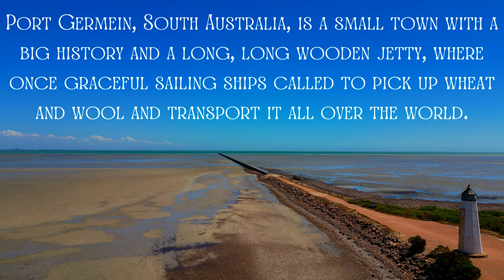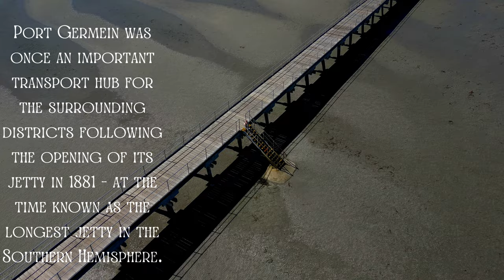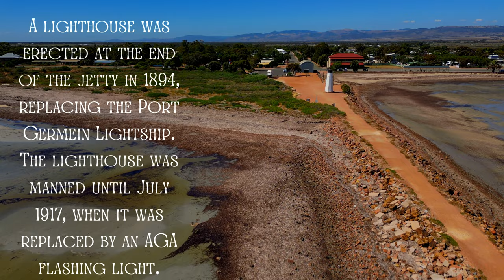The Longest Jetty In South Australia | Port Germein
The 1.5-kilometre Port Germein jetty is the longest in South Australia and was once the longest in the Southern Hemisphere.
The day was extremely windy and was fighting "against the wind" . A couple of times it was so windy that even when flying in sports mode, it actually stopped just trying to move forward

It really helps with the algorithms and helps people find my channel ❤️
Cheers, Tony